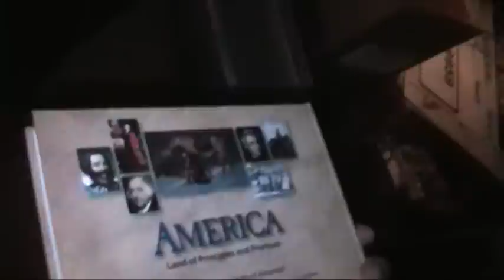Man on the Land Stephen Explains the Republic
One of the De Jure representatives for the Republic For Arizona Stephen is talking to Mike about what the Republic for the United states is and how it is restoring the rights of the People.  The De facto Corporation was started by Abraham Lincoln.  This Act was created by the District of Columbia act of 1871.  Seal team 6 the ones who supposedly took out Osama bin Laden were assassinated.